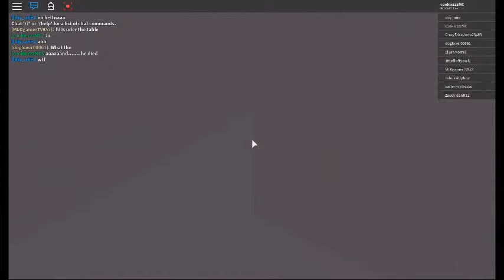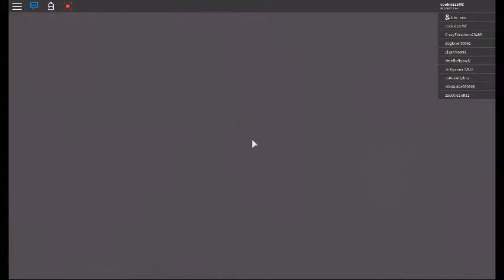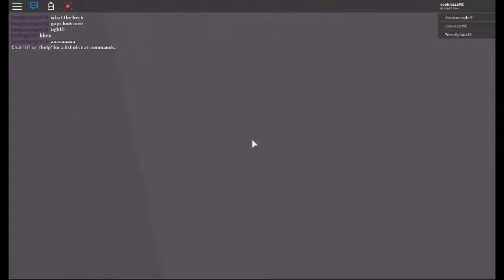SHORT HORROR STORIES - A Scary Story | Roblox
Today we're playing a scary story at roblox.